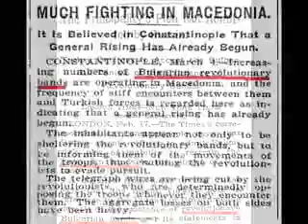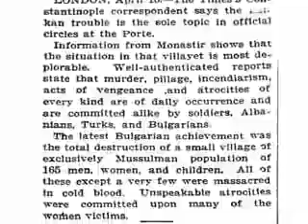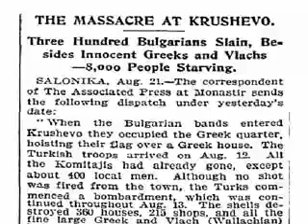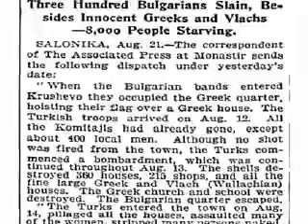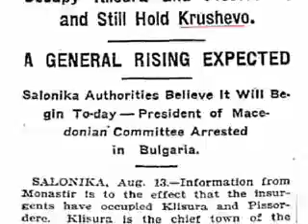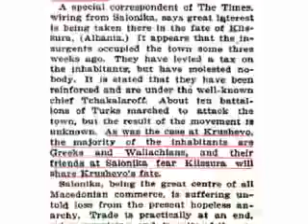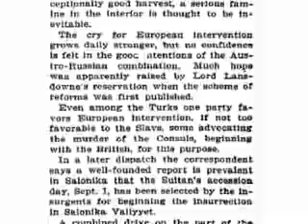1903 - Articles from the New York Times, Bulgarian Uprising, FYROM - by Vasilj Gligorijević.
Articles from the New York Times

1903- Бугарски устанак, БЈРМ, Bulgarian Uprising, FYROM - by Vasilj Gligorijević.